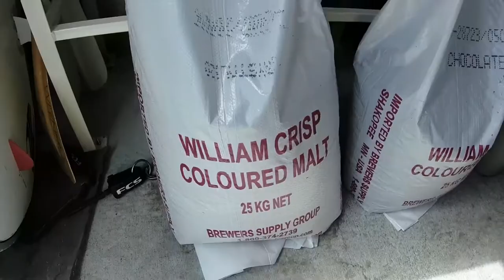Deerhammer Distilling Co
Deerhammer Distilling Company living the dream in Buena Vista, CO